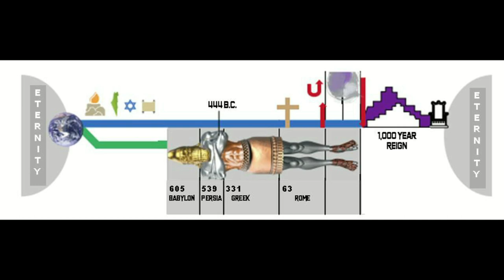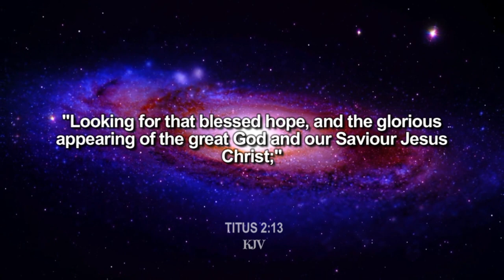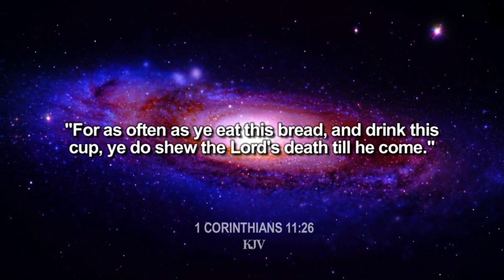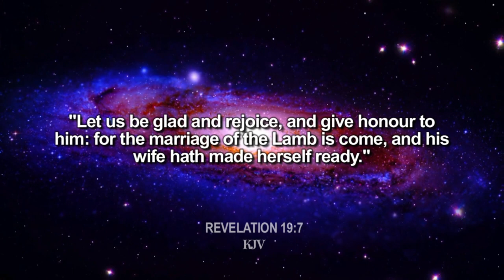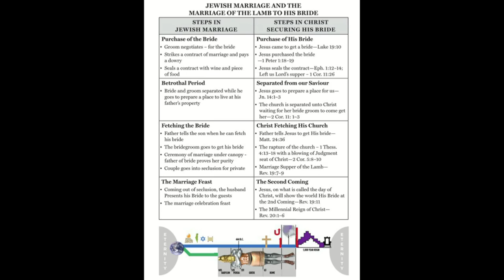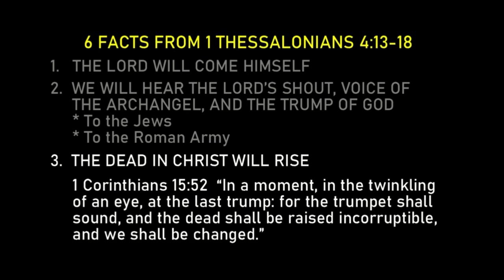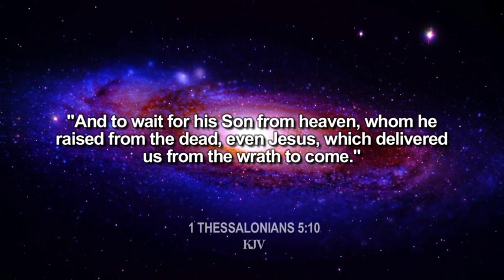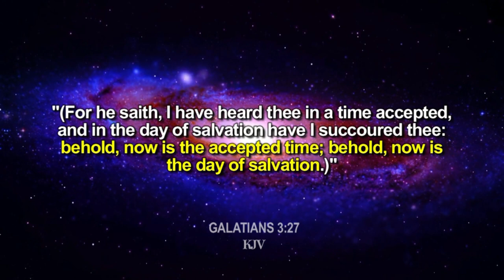PROPHECY 2023 Series, Part 2: The Expectation Of Prophecy, 1 Cor 15:50-52 - FULL MESSAGE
PROPHECY 2023 Series, Part 2: The Expectation Of Prophecy, 1 Corinthians 15:50-52 - This is the FULL MESSAGE